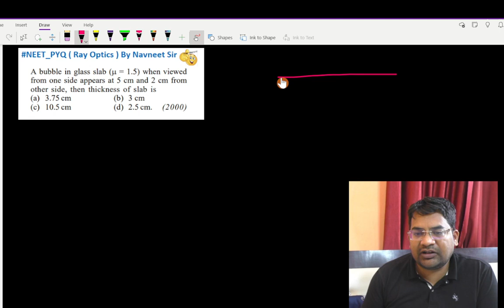A bubble in glass slab `(mu = 1.5)` when viewed from one side appears at 5 cm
A bubble in glass slab (g 1.5) when viewed  from one side appears at 5 cm and 2 cm from other side, then thickness of slab is
(d) 2.5 cm. (2000)